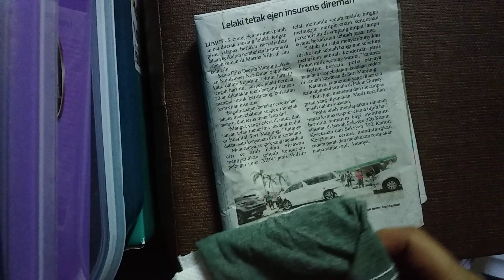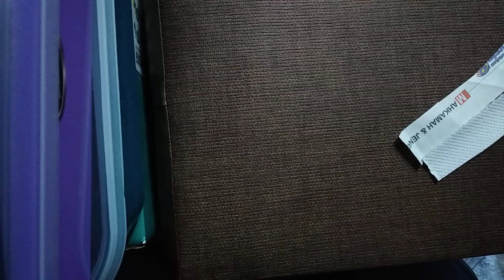Menyerap Lebih Banyak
Sains Tahun 1, Penyerapan, Membandingkan keupayaan bahan menyerap air. Menentukan bahan yang berupaya menyerap air paling baik.